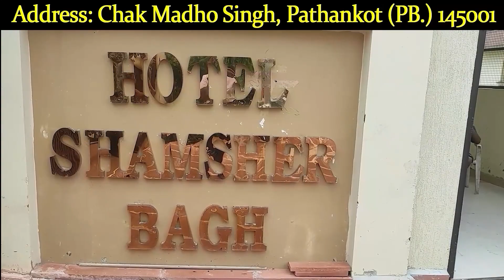SSP दलजिंदर सिंह ढिल्लो ने 12 शहीद परिवारों को किया सम्मानित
aminews  ,punjab ,punjabnews ,pathankot ,pathankotnews ,pathankotupdate ,NewsUpdate ,pathankotpolice ,PathankotSSP ,DaljinderSinghDhillon